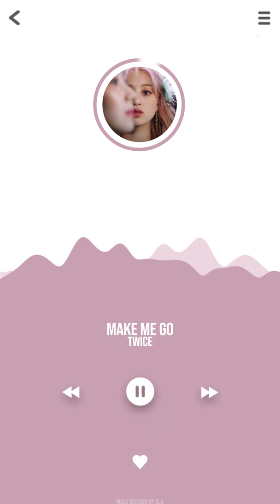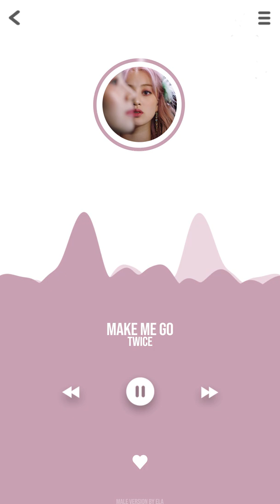MALE VERSION | TWICE - Make me go